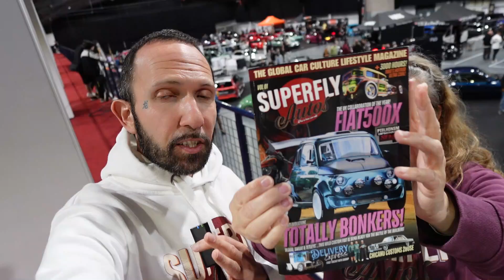SuperFly Autos™ Magazine! Out Now!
Out Now!

The first issue of SuperFly Autos™ Magazine is here, showcasing 9 incredible custom cars from around the globe. Available in both print and digital formats, this issue’s theme is Extreme Paint & Bodywork, with a spotlight on show-stopping builds.  Featuring incredible custom car builds from the likes of @Petrolheadonism's and @thedipmonkeygarage's bike powered widebody Fiat 500 to @surreyautoworks' insane Audi powered Beach Buggy!

With our—close to— 20 years of experience in the car industry and as car photographers ourselves, we will make sure that every issue has something for every car enthusiast.

This bi-monthly A5 magazine is compact and portable in your pocket, with a double-sided pull-out poster included in every issue!  It even features a unique double cover—just flip it 180° to check out either sides, so the back cover is as much a part of the experience as the front. You choose where you start reading from.